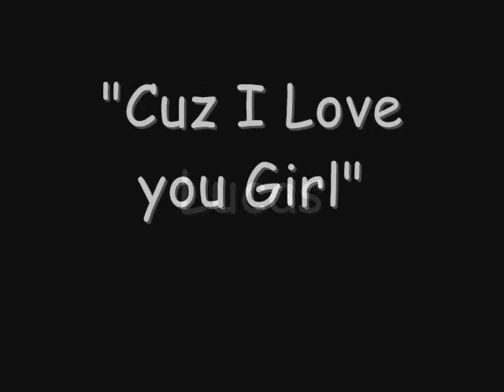Cuz I Love You Girl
From the Vaults of Lucas